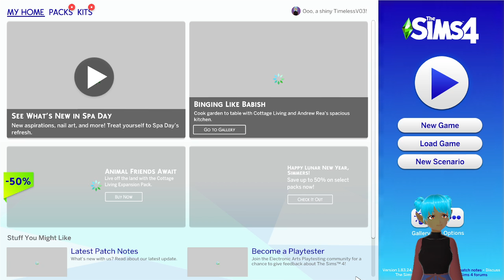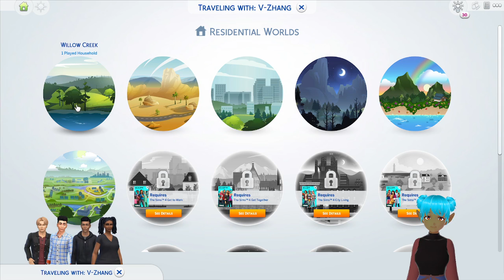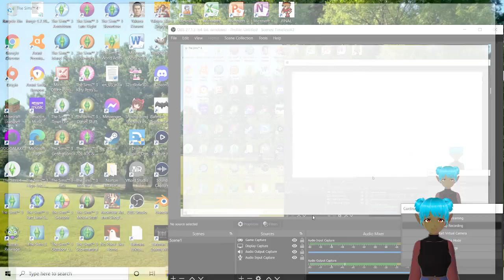Sims 4, University, Part 9